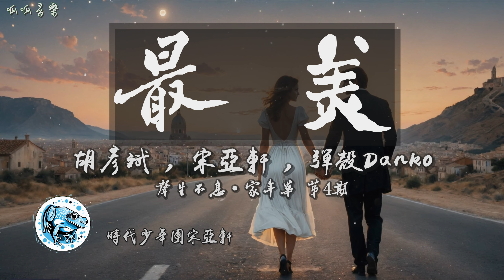《最美》 - 胡彥斌 & 宋亞軒 & 彈殼Danko [動態歌詞]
《最美》  - 胡彥斌 & 宋亞軒 & 彈殼Danko
原唱: 羽·泉

0:24 時代少年團宋亞軒
0:24 Baby 為了這次約會
0:28 昨夜我無法安然入睡
0:33 準備了 十二朵玫瑰
0:39 每一朵都像你那樣美
0:43 胡彥斌
0:43 你的美 無聲無息
0:48 不知不覺讓我追隨
0:54 Baby 這次動了情
0:58 彷徨失措我不後悔
1:02 時代少年團宋亞軒
1:06 你在我眼中是最美
1:10 每一個微笑都讓我沉醉
1:16 你的壞 你的好
1:21 你發脾氣時噘起的嘴
1:25 胡彥斌
1:26 你在我眼中是最美
1:31 只有相愛的人最能體會
1:37 你明了 我明了
1:41 這種美妙的滋味
1:47 胡彥斌
1:50 走在街中人們都在看我
1:55 羨慕我的身旁有你依偎
2:00 時代少年團宋亞軒
2:00 陷入愛情中 我不知疲憊
2:06 為了伴你左右 與你相隨
2:10 胡彥斌
2:10 你在我眼中是最美
2:14 每一個微笑都讓我沉醉
2:20 你的壞 你的好
2:25 你發脾氣時噘起的嘴
2:28 時代少年團宋亞軒
2:30 你在我心中是最美
2:35 只有相愛的人最能體會
2:41 你明了 我明了
2:45 這種美妙的滋味
2:49 彈殼
2:49 曾經我是那麼的平凡
2:51 是你在我身邊給了我自信
2:53 我告訴自己拋下心中所有的牽絆
2:55 只要做我想做的不能夠輕易地認命
2:58 我以為車和房會帶來安全和幸福
3:00 卻發現帶來只是短暫虛榮的滿足
3:03 我以為這些能夠證明
3:04 追趕上了別人的腳步
3:06 卻局限在小路看不見坦途
3:08 道理我都明白 我就只想不讓你失望
3:11 所以才打破頭也一直上
3:13 你能笑著對我說這些
3:15 其實根本沒關係
3:16 而我卻不能假裝不在意
3:18 我要讓你所有閨蜜
3:20 因為我而開始嫉妒你
3:21 沒有哪個男人敢欺負你
3:23 世界有太多的臺詞
3:25 但我還是一直記不清
3:26 因為你才是最美的回憶
3:28 Let's go my baby
3:30 胡彥斌 時代少年團宋亞軒
3:32 你在我眼中是最美
3:36 每一個微笑都讓我沉醉
3:42 合
3:42 你的壞 你的好
3:47 你發脾氣時噘起的嘴
3:52 你在我心中是最美
3:56 只有相愛的人最能體會
4:00 時代少年團宋亞軒 彈殼
4:03 你明了 我明了
4:07 胡彥斌
4:07 這種美妙的
4:09 合
4:09 滋味

✦ 歌曲版權為歌手本人及音樂公司所有
-SP：滾石音樂經紀股份有限公司
-Rap填詞：彈殼
-音樂總監：谷粟@牛班NEWBAND
-音響總監：何飈
-舞臺總監：李柯
-藝術顧問：金兆鈞
-音樂設計：王皓@WONDERWALL
-製作人：湯佩弦@牛班 NEWBAND/谷粟@牛班NEWBAND
-改編編曲：Nigel鄭偉傑
-混音：林夢洋
-樂隊隊長：董音@牛班NEWBAND
-鍵盤：董音@牛班NEWBAND/洪信傑@牛班NEWBAND
-吉他：黃仲賢@牛班NEWBAND/畢赫宸@牛班NEWBAND
-貝斯：宣一亨@牛班NEWBAND
-鼓：郝稷倫@牛班NEWBAND
-打擊樂：鄭瑀@牛班NEWBAND
-和音：王梓瓊@牛班NEWBAND/楊畫畫@牛班NEWBAND
-海洋@牛班NEWBAND/張石荻@牛班NEWBAND
-PGM：郭錦陽@牛班NEWBAND
-弦樂：劉星弦樂團@牛班NEWBAND